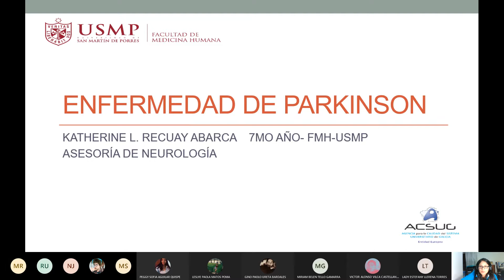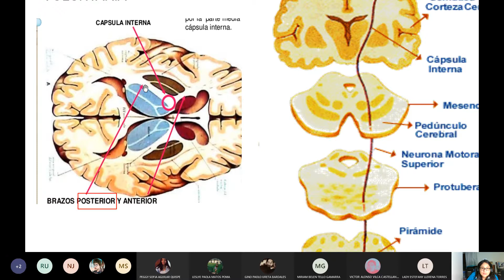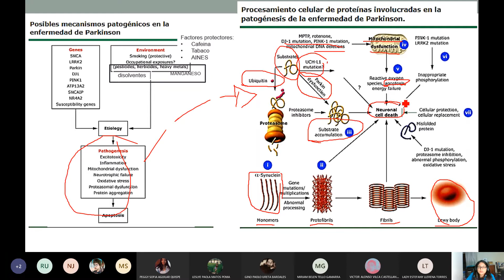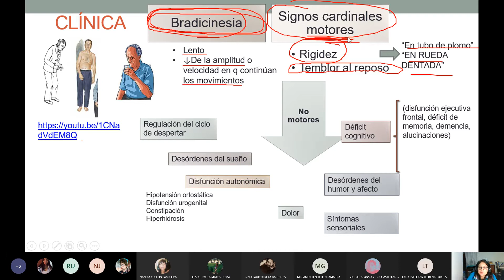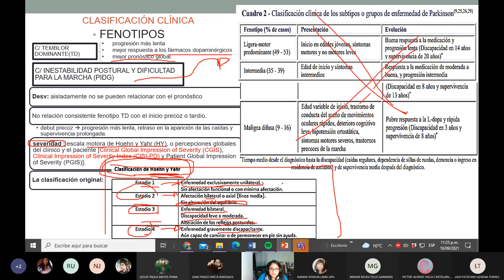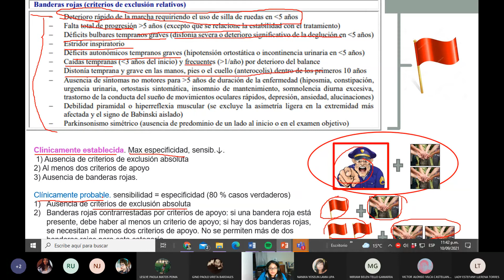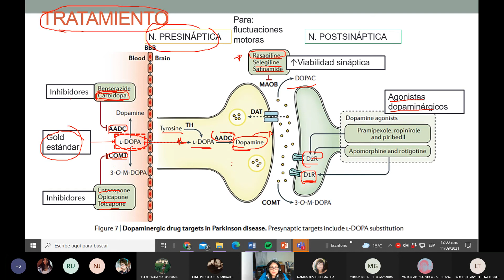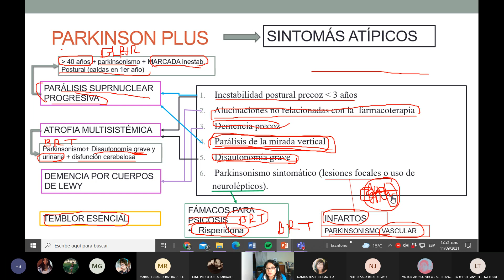7MA ASESORIA -SEM6 ENF DE PARKINSON -10/09/2021